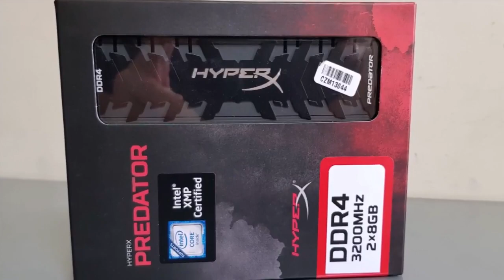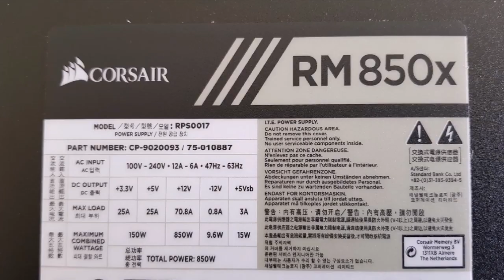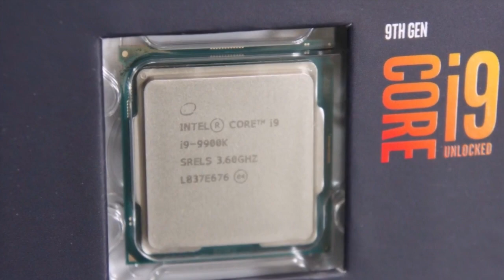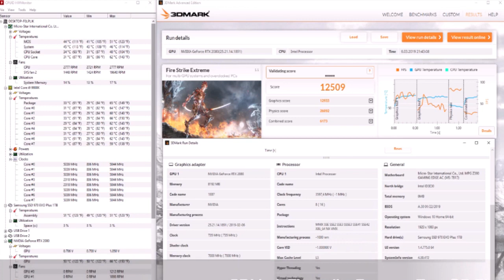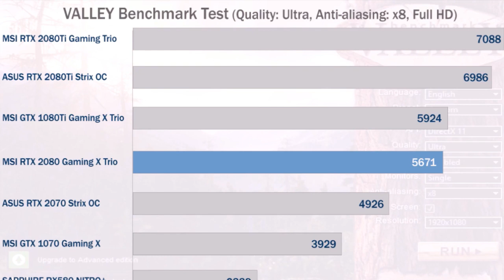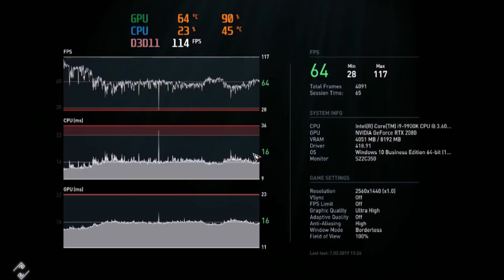INTEL i9 9900K MSI RTX 2080 PC Build, Benchmark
INTEL i9 9900K MSI RTX 2080 PC Build, Benchmark y pruebas de juegos
PC SPECS:
- cpu: INTEL i9 9900K
- mainboard: MSI MPG Z390 GAMING EDGE AC
- ram: KINGSTON PREDATOR DDR4 16GB(2x8GB) 3200 Mhz
- ssd: SAMSUNG 970 Evo Plus 1TB M.2 SATA
- graphic card:  MSI RTX 2080 GAMING X TRIO 8GB
- case: CORSAIR Carbide 275R Tempered Glass
- psu: CORSAIR RM850x 850W 80 Plus Gold
- cpu cooler: CORSAIR H115i Pro RGB